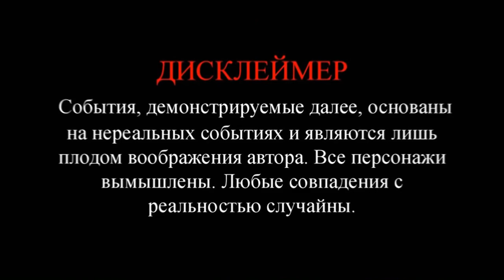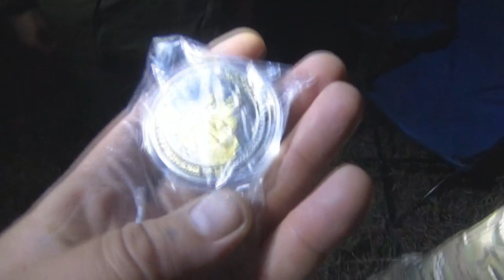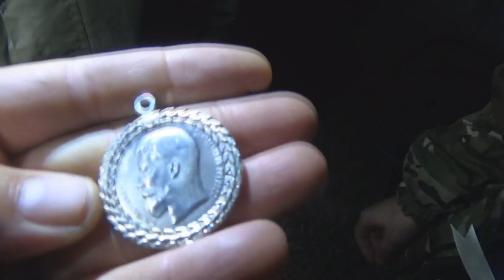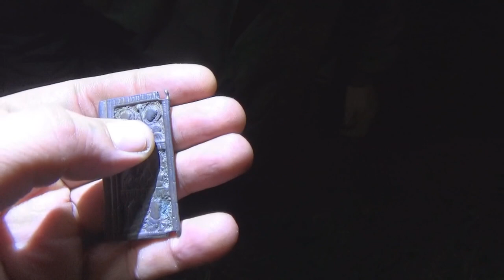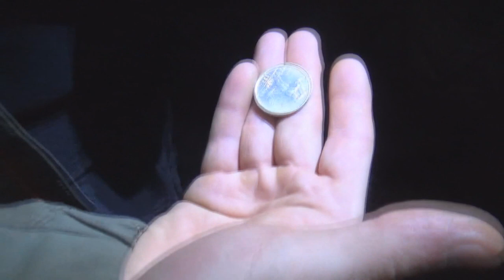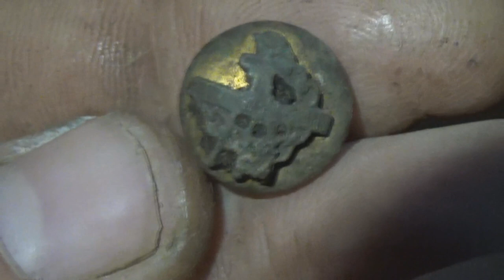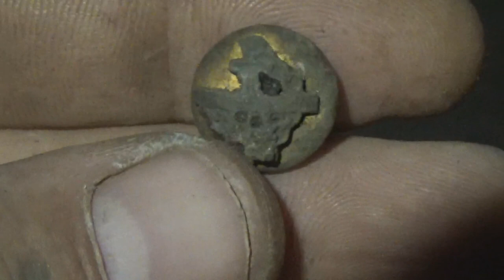Отправились за 400 км. чтоб покопать. Казань встретила шикарно!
Отправились мы как то дальнюю экспедиции в славный город Казань. Намотали 400 км., пацаны встретили шикарно. Организовали стол по прибытию и обменялись подарками. Организатору достался подарок от которого он кое как удержался на ногах. Печально то, что отснятого материала было много, но по техническим причинам 70% отснятого утрачено безвозвратно! Надеюсь экспедиция вам понравилось! Если да, то пишите комментарии, мотивации не помешает.